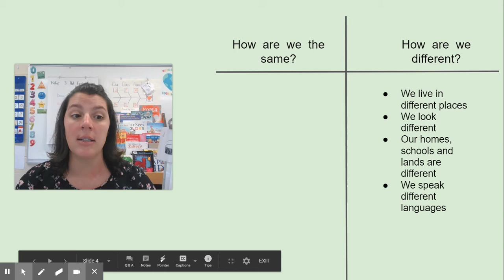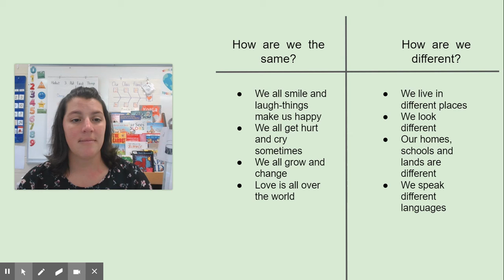Social Studies: We are Alike/different